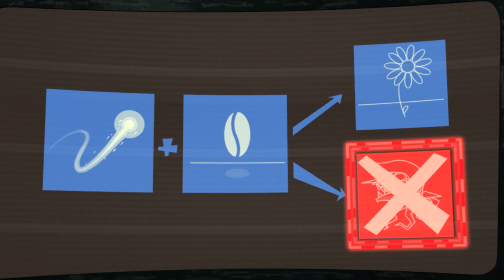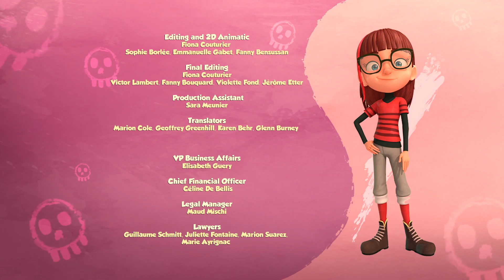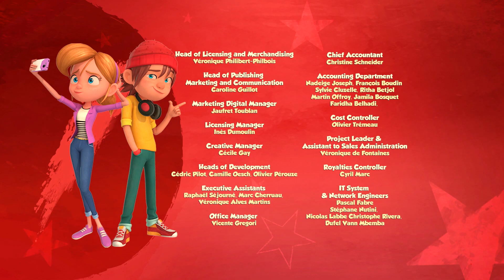Псэмми. Пять детей и волшебство - Эпизод 40. Хочу суперпамять! - Мультик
Псэмми. Пять детей и волшебство -  Эпизод 40. Хочу суперпамять!

Псэмми – маленькое, зеленое существо с большим претензиями и еще большей одержимостью к покупкам в Интернете! Он предлагает Кириллу, Антею, Джейн, Роберту и Малышу Уильяму исполнять по одному желанию каждый день. И как это ни удивительно, но в результате дети неизбежно узнают, что каждое желание, исполненное Псэмми, приводит к самым нежелательным последствиям. Эти последствия нельзя обратить вспять до заката текущего дня или до тех пор, пока дети сами не найдут способ все исправить вместе, в зависимости от того, что произойдет быстрее!

После того, как Псемми испортил такое количество желаний, он должен пересдать экзамен для получения нового диплома песчаного эльфа. Но Псемми списал на своём первом экзамене. Теперь к Псемми приходит его старая знакомая, фея лампы, чтобы принять у песчаного эльфа экзамен. Старая знакомая не дает Псемми никаких поблажек...